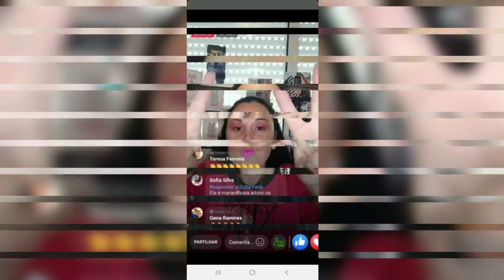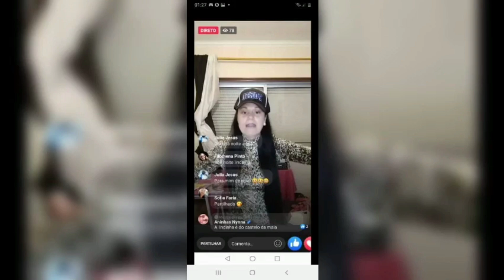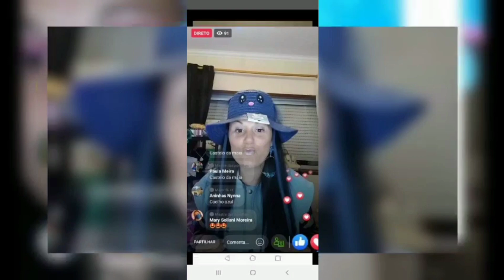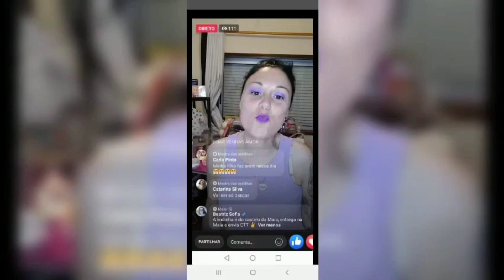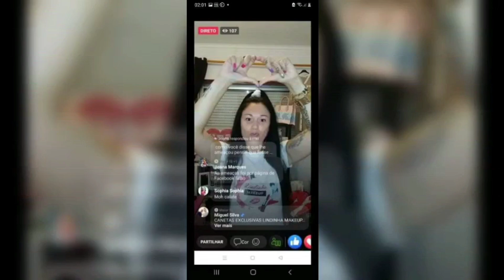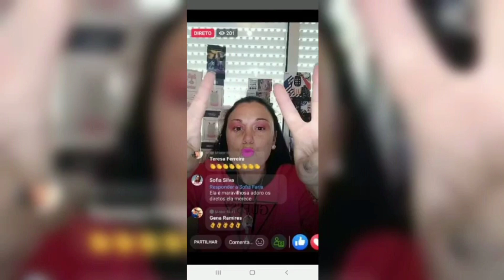DJ JORGE A LINDINHA É A RAINHA DOS DIRETOS NOVAS MUSICAS CIGANAS 2021